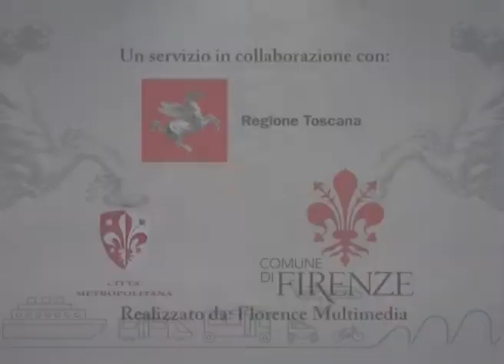Muoversi in Toscana Info - Edizione delle 8.30 del 19 dicembre 2017